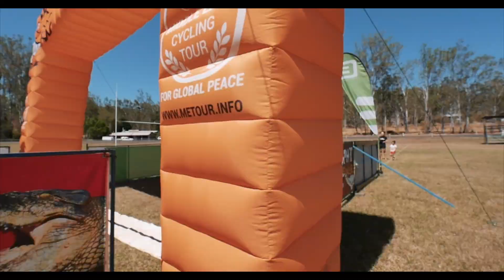25th Crocodile Trophy 2019 | STAGE 4 Highlights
Alan Gordon wins the Queen Stage of the 25th Crocodile Trophy in 05h43:11,3 in what looks like a solo race to the finish. The South African increases his overall lead to the Australian Michael England to 5:55min. The Dutch Bart Classens places in second today (+3:12min) and moves into third overall. Brandan Marquez Fernandez finishes in  third (3:57min) on the 98km marathon circuit on the Atherton Tablelands. With a respectable race time of 7h06:51,8 today the former Austrian National Marathon Champion Angelika Tazreiter moves up into 11th outright position.

The race organisers had added two more feed zones to help the competitors deal with the hot conditions and have offered some riders to complete a shorter course of about 56km, explained the Australian Chief Race Commissaire Tony Scott today, “We decided to add two more feed stops at the 23km and 68km marks in response to today’s hot weather conditions. It is an ideal spot on the stage route as the riders will pass it twice on the full course. We gave riders a choice to head for the finish from there.” Scott confirmed that ten riders had made this choice and that they would receive an adjusted finish time to allow for the shorter stage completed today, 56km and 1600vm

The full course added up to over 3,200 vertical meters of climbing on the Atherton Tablelands and had a classic marathon distance of almost 100km. Today started in the Atherton MTB Park and the racers did over 20 km of typically Australian-style single track including the infamous “Stairway to Heaven’” and many other popular sections on the purpose built cross-country course. Then the riders headed back out into the Baldy Mountain Forest Reserve and via the Walsh River Tracks into the Herberton Range National Park. Again tough pinch climbs provided for a challenging yet rewarding day in the saddle, including a 5 km climb to Drovers Lookout with expansive eastern views over the tablelands.

Video: FaberFilm